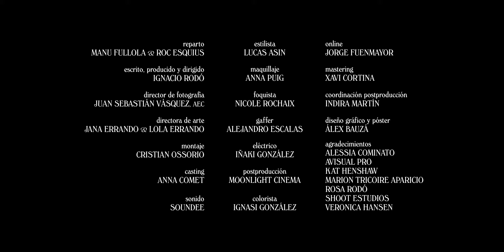Usted dirá (cortometraje)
Algunas terapias duran años. Otras, un minuto.

Cortometraje escrito y dirigido por Ignacio Rodó.
Protagonizado por Manu Fullola y Roc Esquius.

Special Jury recognition. George Town Festival (Malaysia 2021).
Best one-minute film. LOGIHQ Happiness Film Festival (India 2021).
Special mention. Promofest Short Of The Year – Spring (Spain 2021).
Best 1-minute short. Brejning Film Festival (Denmark 2021).
3rd prize Jury award. Festival Internacional de Cineminuto (Mexico 2021).
Jury Commendation. Filminute One-minute Film Festival (Romania 2021).
Best Diminuto. Certamen de Cine Corto de Salas de los Infantes (Spain 2021).
Best Narrative Short Film. Moscow Shorts (Russia 2022).
Best Micro Short Film. Garoa Awards (Brazil 2022).
Best Cinematography. Garoa Awards (Brazil 2022).
Best Production Design. Garoa Awards (Brazil 2022).
Best Los 90. Festival de Cortometrajes Ponme un Corto (Spain 2023).

Cineminuto Córdoba (Argentina 2021).
Festival do Minuto (Brazil 2021).
Mister Vorky (Serbia 2021).
Free Film Festival Pro (Argentina 2021).
Croatian One Minute (Croatia 2021).
Zeitimpuls Shortfilm Festival (Austria 2021).
George Town Festival (Malaysia 2021).
LOGIHQ Happiness Film Festival (India 2021).
Certamen de Cortometrajes El Pecado (Spain 2021).
Katonah Classic Stage Film Festival (USA 2021).
State aKorti. Festival Internazionale del Cortometraggio (Italy 2021).
Life Screenings International One Minute Film Festival (USA 2021).
Muestra de Cine y Creatividad Centro Botín (Spain 2021).
Parapacurts. Festival de Cortos de Comedia (Spain 2021).
Here Kyiv Short Fest (Ukraine 2021).
Indus Film Festival (Pakistan 2021).
FESCIGU. Festival de Cine Solidario de Guadalajara (Spain 2021).
RiR. Festival Internacional de Curtas de Comedia (Spain 2021).
Melrose Film Festival (USA 2021).
Healthy Scepticism Film Festival (UK 2021).
Huntington Beach Cultural Cinema Showcase (USA 2021).
Avilés Acción Film Festival (Spain 2021).
Festival de Minumetrajes de Valencina de la Concepción (Spain 2021).
Brejning Film Festival (Denmark 2021).
Cortogenial. Festival de Cine y Cortometrajes (Spain 2021).
Create: Flash Film Fest (USA 2021).
Himachal Short Film Festival (India 2021).
Festival Internazionale del Cortometraggio I Corti sul Lettino Cinema e Psicoanalisi (Italy 2021).
Filminute One-minute Film Festival (Romania 2021).
Skiptown Playhouse International Film Festival (USA 2021).
Ikuska Muestra de cortometraje de Pasaia (Spain 2021).
Muestra de Cortometrajes San Rafael En Corto (Spain 2021).
Festival Internacional de Cineminuto (Mexico 2021).
Humor En Corto. Umorea Labur (Spain 2021).
Accordi @ DISACCORDI. Festival Internazionale del Cortometraggio (Italy 2021).
ESMoA Video Art + Film Festival (USA 2021).
FesOh!Curt. Festival de Curtmetratges de Nules (Spain 2021).
LIFFT India Filmotsav (India 2021).
Filmmakers United International Film Festival (UK 2021).
Certamen de Cine Corto de Salas de los Infantes (Spain 2021).
The Just A Minute Festival (USA 2022).
Brain Film Fest (Spain 2022).
Golden Wheat Awards (Turkey 2022).
San Diego Latino Film Festival (USA 2022).
Short Shot Fest (Russia 2022)
MAX3MIN Very Short Film Festival (Italy 2022).
1minute2court (France 2022).
Festival BCT Benevento Cinema Televisione (Italy 2022).
Mostra de Curtmetratges Dr. Mabuse (Spain 2022).
Moscow Shorts ISFF (Russia 2022).
San Francisco Frozen Film Festival (USA 2022).
Garoa Awards (Brazil 2022).
Funcinema. Festival Internacional de Cine de Comedia (Argentina 2022).
Tournadeau Music and Film Festival (USA 2022).
AZYL Shorts. International Short Film Festival (Slovakia 2022).
RapidLion. The South African International Film Festival (South Africa 2023).
Certamen Internacional Videominuto Cultura UNIZAR (Spain 2023).
Spark Micro-Short Film Festival (USA 2023).
Festival de Cortometrajes Ponme un Corto (Spain 2023).